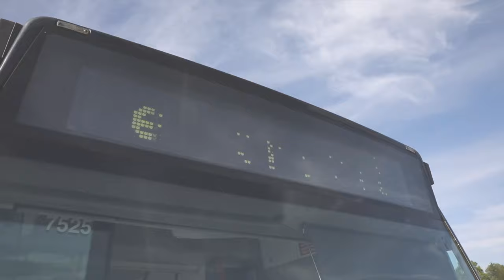Meet our etrofit bus!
etrofit®, the innovative retrofit kit for commercial vehicles, turns existing diesel vehicles into electric vehicles. This enables a quick and cost-effective entry into electromobility and to continue using existing vehicles in a sustainable and environmentally friendly way.